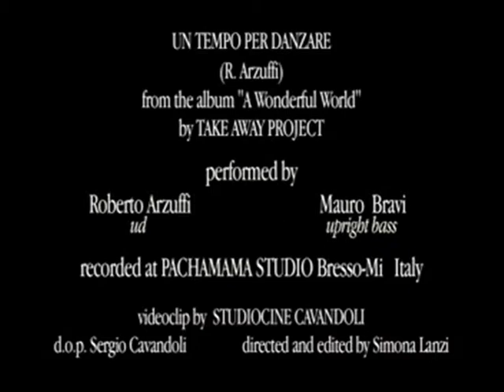UN TEMPO PER DANZARE di Simona Lanzi - Take Away Project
Brano: Un tempo per danzare
Artista: Take Away Project
Regia: Simona Lanzi

MyGeneration Nickelclip 2012 - VI Edizione